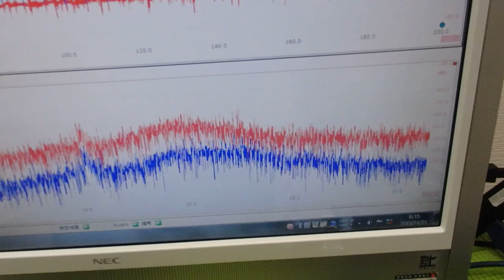メガヘルツの超音波発振制御プローブ ultrasonic-labo